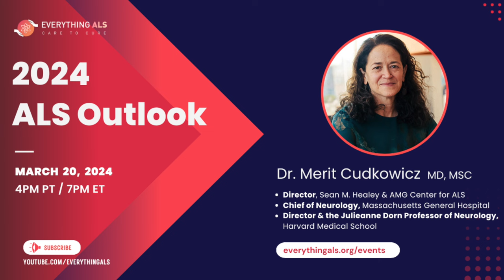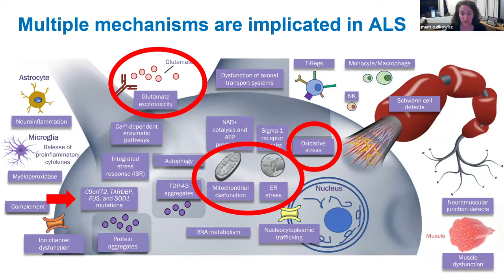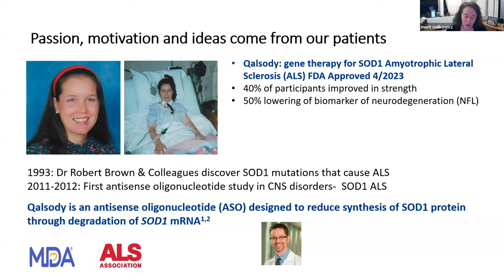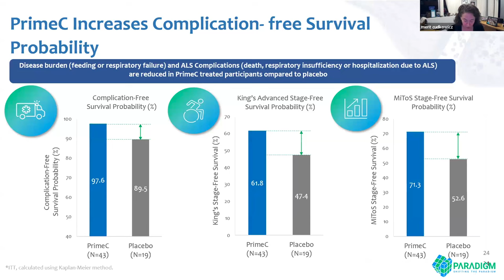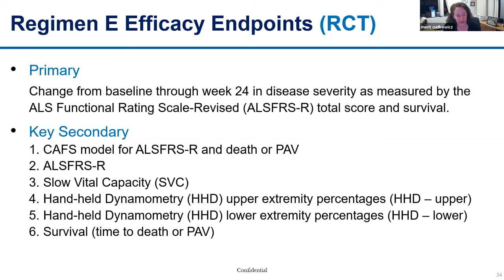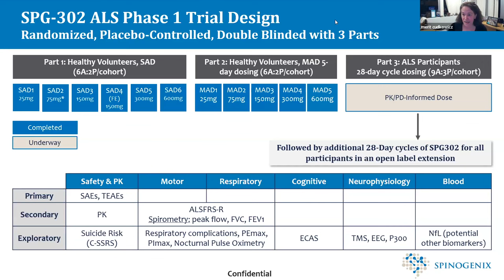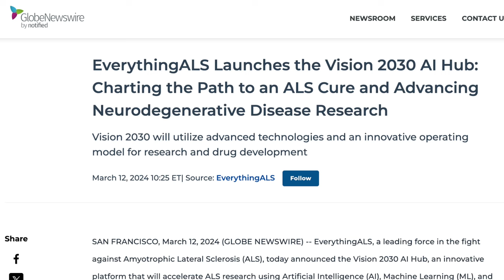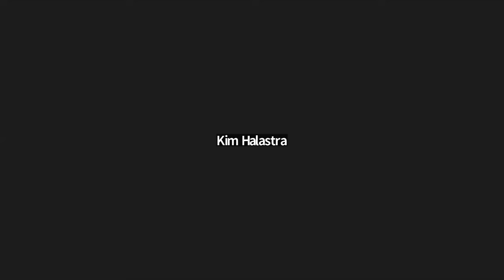2024 ALS Outlook by Dr. Merit Cudkowicz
In this episode of ALS experttalks, Dr. Merit Cudkowicz speaks about 2024 ALS Outlook.

Dr. Merit Cudkowicz is the Director, Sean M. Healey & AMG Center for ALS, Chief of Neurology at Massachusetts General Hospital, Director & the Julieanne Dorn Professor of Neurology, at Harvard Medical School.